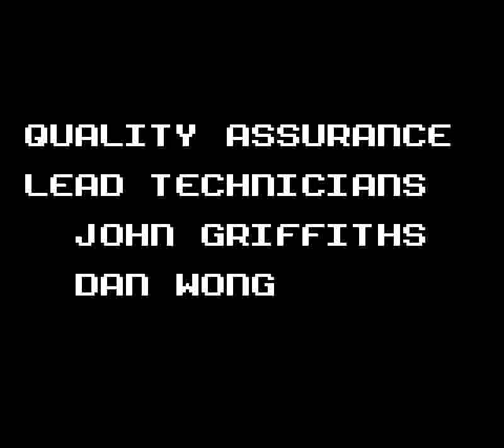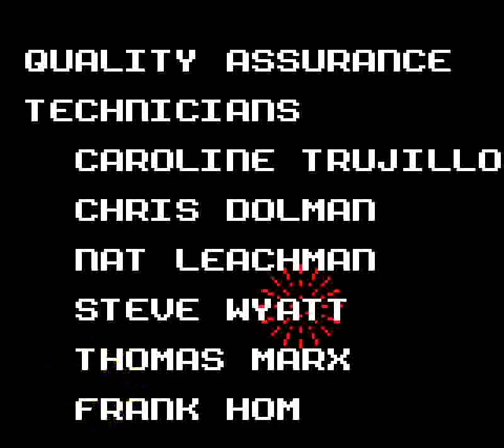Mega Man (GG) - Wily Fortress (Quick Man's stage without Quick Man)